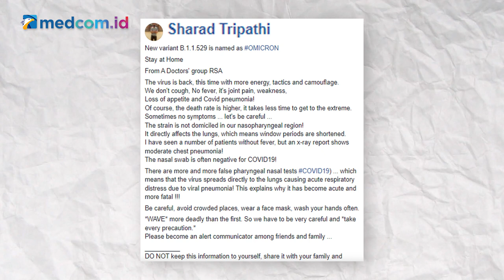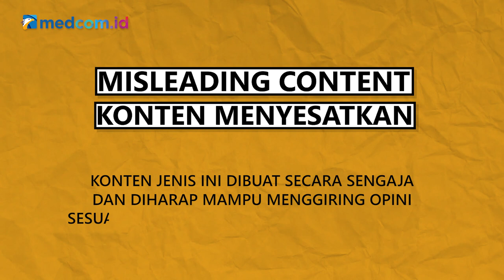[Ceki-ceki] Varian Omicron Tak Terdeteksi Tes PCR? Simak Faktanya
Varian Omicron Covid-19 diklaim tidak dapat terdeteksi oleh tes polymerase chain reaction (PCR).

Akun Facebook Sharad Tripathi turut membagikan klaim ini pada Minggu, 28 November 2021. Akun ini mengunggah tulisan panjang berisi klaim varian Omicron Covid-19 yang tidak dapat dideteksi PCR. Disebutkan, informasi ini berasal dari grup percakapan dokter.